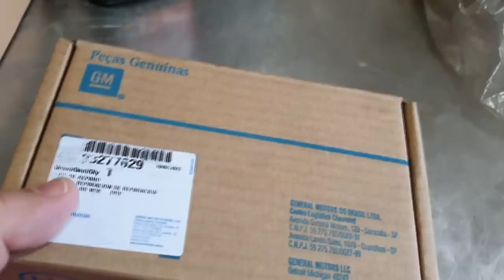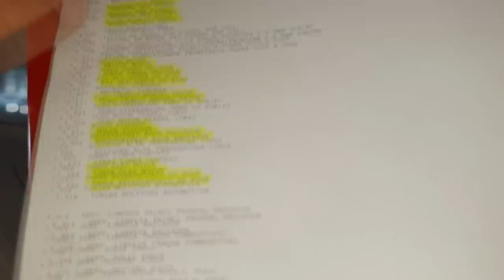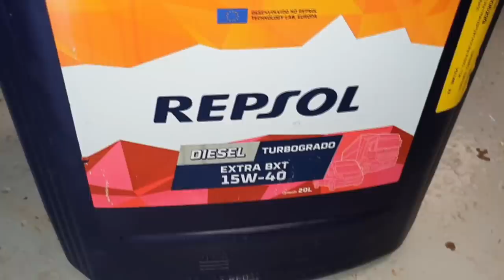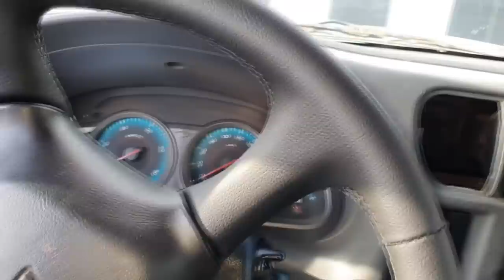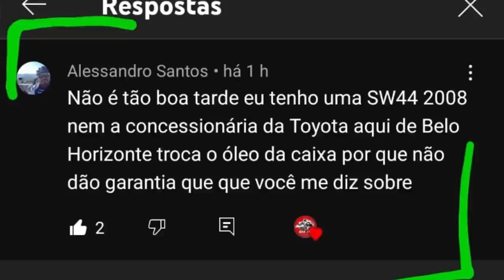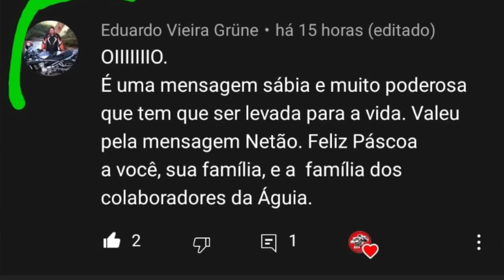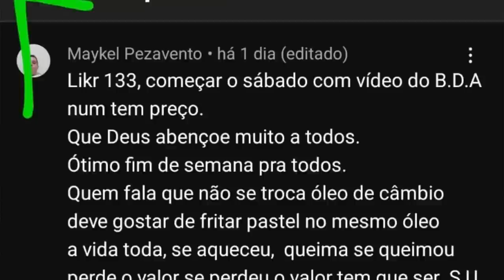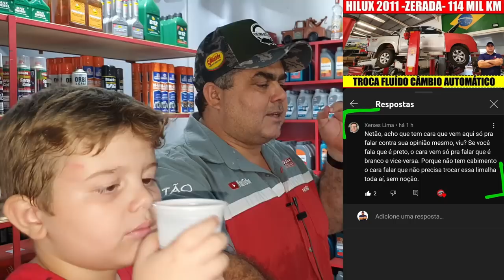EP. 789 // Três S10 Fazendo REVISÃO! Pergunte ao MECÂNICO NETÃO!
Agora o Reges Couto vai a Loucura!
Loucura! Loucura! Loucura!
Três Chevrolet S10 realizando os serviços No Protocolo Águia!
E Teaser OFICIAL DE C10 1966!
E o momento mais esperado da semana: Pergunte ao Mecânico Nettão e ao Mecânico MIG!!

"embreagem s10"
"melhor mecânica"
"mecânica chevrolet"
"melhor marca óleo s10 5w30"
"como balancear"
"review s10"
"sw4 s10"
"militec funciona"
"serviços toyota"
"oficina toyota"
"o que é hilux garbosa"
"mecânica toyota"
"manutenção toyota"
"restauração hilux"
"hilux antiga"
"diesel 4x4"
"como montar motor diesel"
"diesel 4x4"
"embreagem s10"
"melhor mecânica"